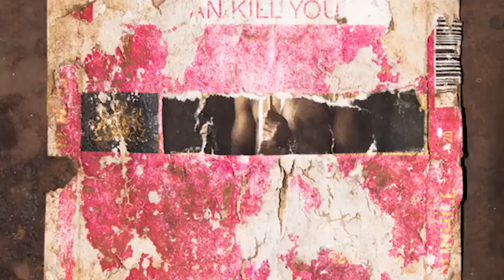Meet the artist: Thembinkosi Hlatshwayo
Meet the artist: Thembinkosi Hlatshwayo joined the Of Soul and Joy Photo Project, a long term social art project based in Thokoza township, in 2016. He subsequently began a body of work that focuses on a particular space that promises betterment to individuals. He is the recipient of the 2019 Gisèle Wulfsohn Mentorship in Photography. His current work is a confrontation of the silent traumas of growing up in a tavern.